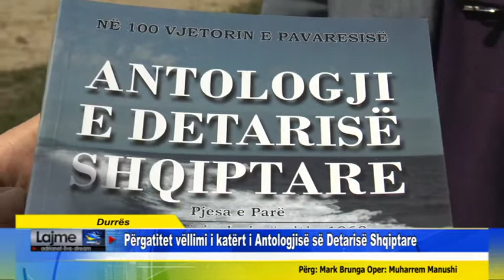Durrës Përgatitet vëllimi i katërt i Antologjisë së Detarisë Shqiptare